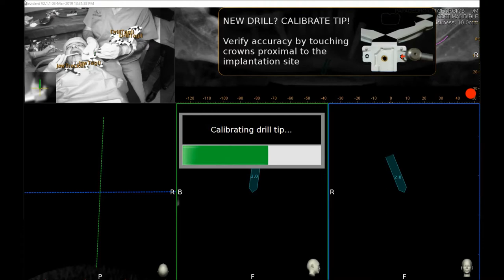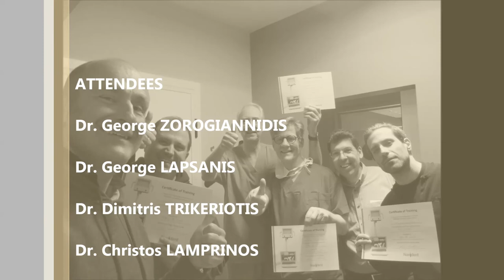First NAVIDENT Certification Course, Athens April 8th, 2019